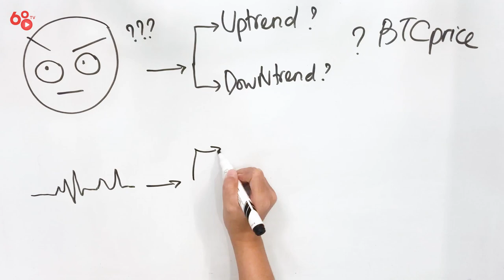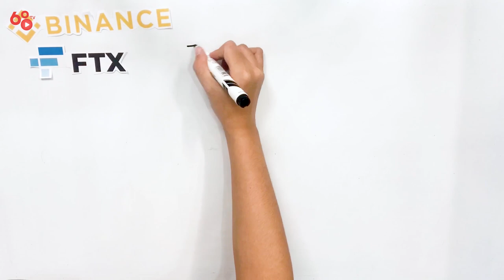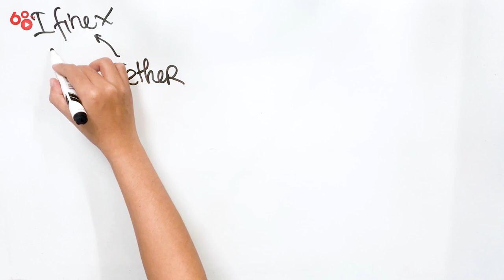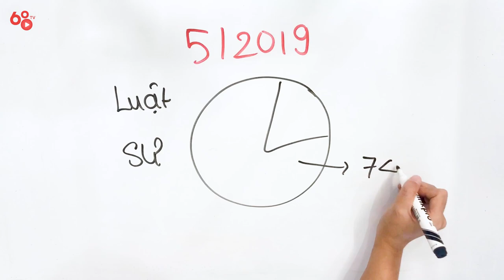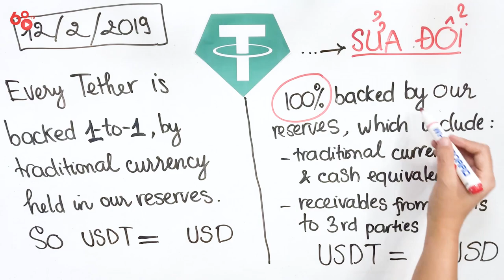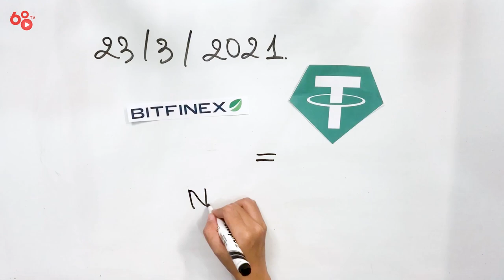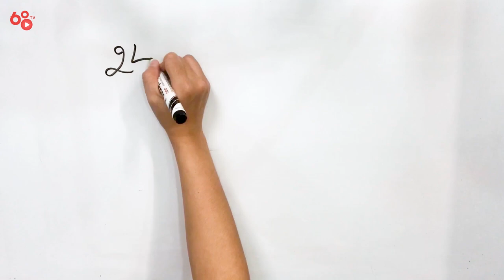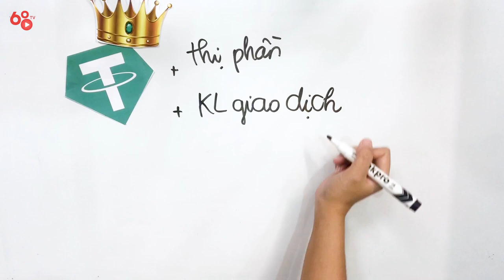USDT - Vị vua stablecoin còn có thể thống trị?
Vào thời điểm này khi giá BTC đang điều chỉnh, một số bạn sẽ tiếp tục hold, hoặc số khác chọn cách bán bớt số tài sản của mình về USDT để nằm vùng.

Nhưng liệu cash out ra USDT có phải là cách an toàn nhất hay không? Liệu chúng ta có thể đặt toàn bộ niềm tin của mình vào USDT, đồng stablecoin đã và đang thống lĩnh thị trường tiền mã hóa? Coin68 sẽ cùng bạn tìm ra câu trả lời trong video ngày hôm nay bằng tất cả những thông tin về đồng USDT hay còn được gọi là Tether, hãy cùng mình bắt đầu nhé.